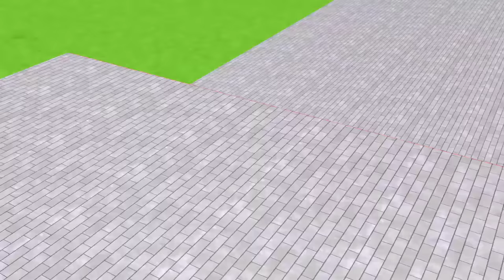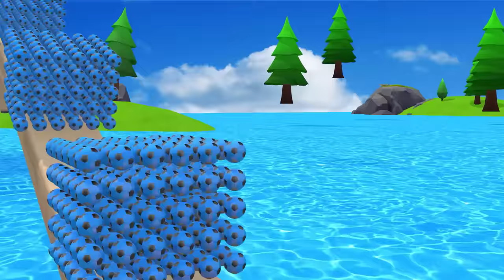5 Giant Tractor Monkey Cow Pacman Dog Lion T-Rex Guess The Right Door ESCAPE ROOM CHALLENGE Game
5 Giant Tractor Monkey Cow Pacman Dog Lion T-Rex Guess The Right Door ESCAPE ROOM CHALLENGE Game